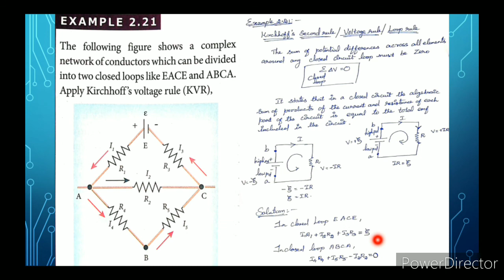CLASS 12 PHYSICS UNIT-2 CURRENT ELECTRICITY EXAMPLE 2.21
CLASS 12 | PHYSICS UNIT-2 CURRENT ELECTRICITY PROBLEM | EXAMPLE 2.21 | PART-21 TN SAMACHEER SYLLABUS